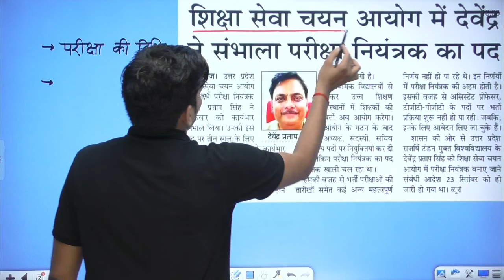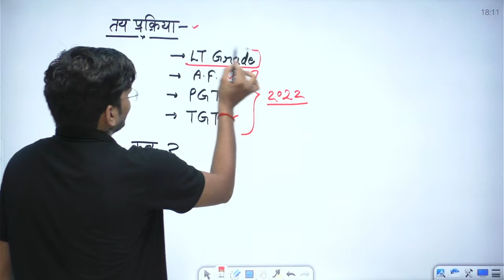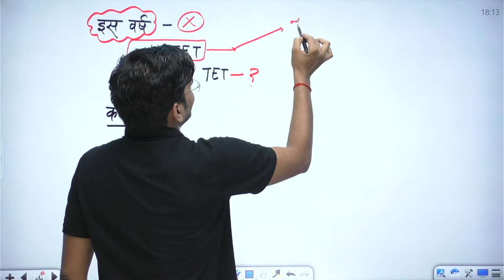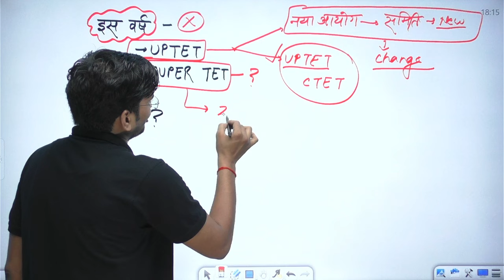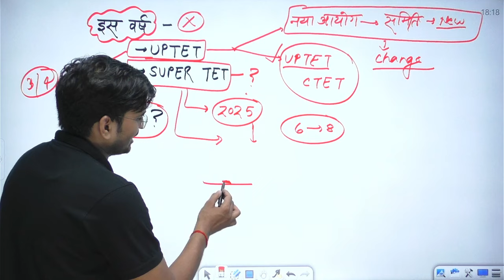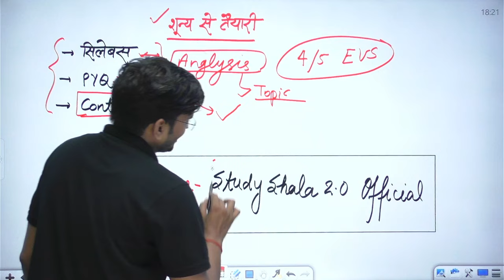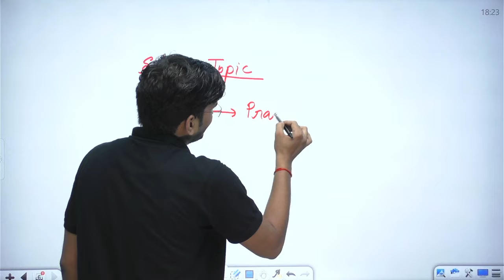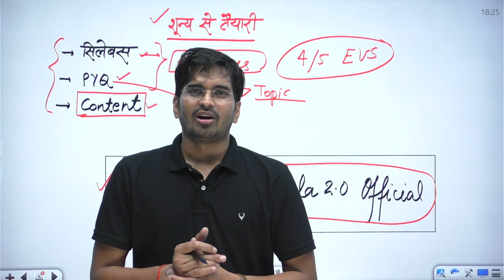शिक्षक भर्ती NEW UPDATE //vacancy update// Taiyari kaise kare? all updates by-ANKIT VERMA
Supertet best books
Uttar Pradesh shikshak Bharti ki taiyari kaise karen
UPTET ki taiyari kaise karen
Super tet top kaise karen
UPTET ke liye kaun si kitab padhen
UPTET
Super TET
Study Shala 2.0
UPTET Ankit Verma sir
Ankit Verma sir study Shala 2.o
Supertet ki taiyari kaise karen